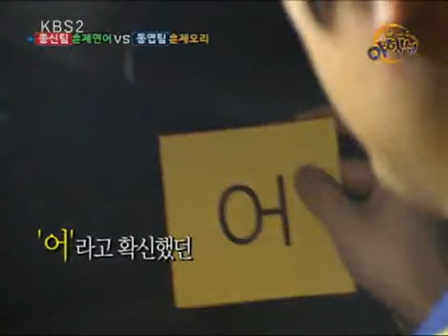Nocturnal 20100613 #006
제목 : 야행성 (4회) 공식홈페이지 방송시간 : KBS 2TV 2010년 12월19일 종영